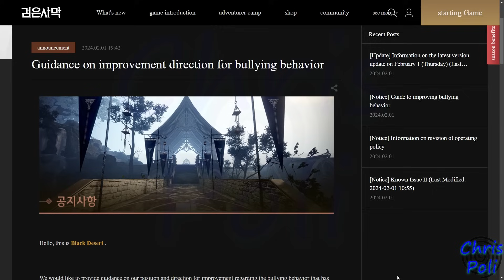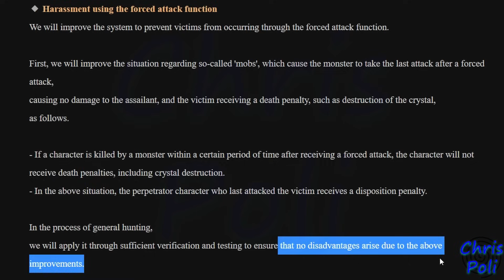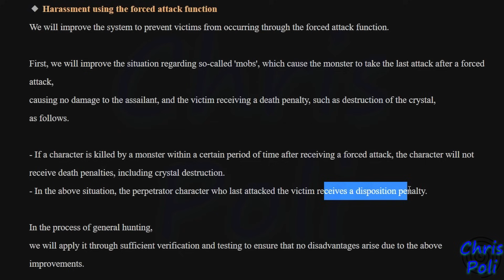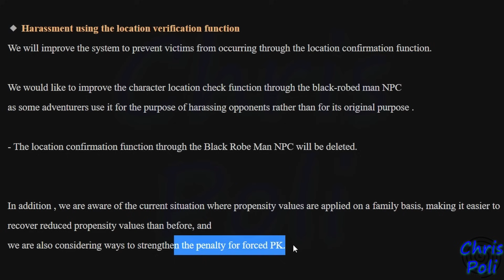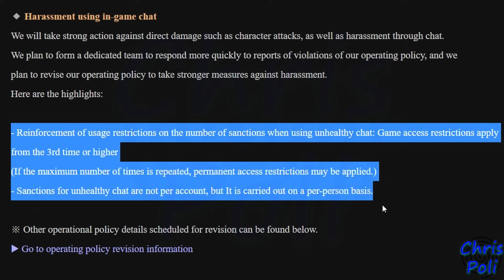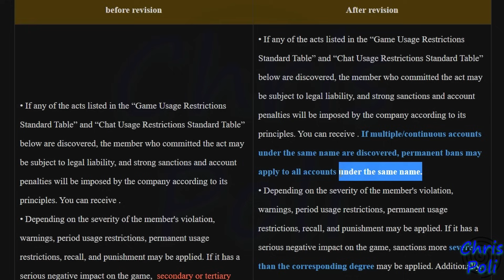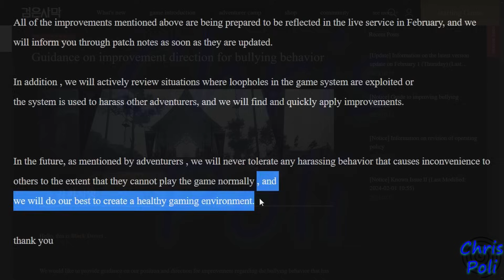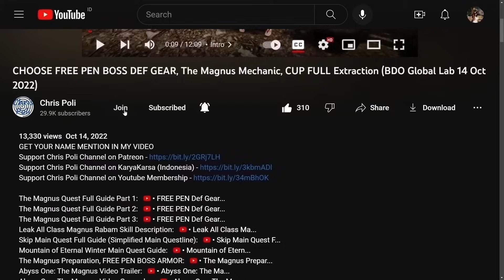Anti Harassment & Bullying New BDO System Update (Black Desert Online) BDO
Special Thanks To:
Gold Member:
  - DubyaDude
  - Doki
  - Angel
  - Aeyrton
  - Snoods
  - Xoren
  - Avrilka
  - EL Familia
  - Drunken BDO
  - Jeff
  - KingBroLy
Silver Member:
  - Pickles
  - Myle
Bronze Member:
  - Art Aizen
  - Leny_ sik
  - Matenga
  - Juan Salazar
In-Active Member:
  - BourbonCrow
  - JELLY
  - LegendzZ
  - Senmetsu
  - JimmySnakes
  - Bebu
  - Deathraki
  - DevilzSoull
  - Ofdimaelr
  - Dhoomasiani
  - iSmokejumper
  - ALD
  - Grosag
  - Cho Ttomate
  - SaniePeGard
  - Wammy
  - Havoc|Palag2
  - SorcShopTV
  - Illyananiko
  - Lana ♥ Linda
  - KiLLSTEAL
  - Devineblur
  - Nejc Tušek
  - Loafie
  - Ricky
  - Alexandre
  - Transatlanticize
  - Kesshouban
  - TokenR42
  - UNENDINGFEAR
  - Demonyte
  - BenNike
  - CripsGang
  - Isaac Nathanael
  - Choz
  - ThugWill Ch.
  - Homie
  - Jan-Andres Alvaro
  - KAIMANA
  - Zelusoz
  - Zacrue
  - RenegadesX
  - Clouty
  - MoonpieBDO
  - Humeri
  - MAGNUMSCHLONG
  - Henry
  - Populatus
  - SusuKentalManis
  - Dan L
  - Fandorin
  - Crowkshire
  - Firdaus
  - Tepan Gaming
  - GimontFindingGF
  - VIzsla
  - AghanimScepter
  - Remi-(AWJL)
  - Platinia
  - SkawColambia
  - Nawaf
  - SnikiBiki
  - Agis_II (NA Guild)
  - DavidJeonChuong
  - EdwardMaboLim
  - Trancestor
  - LickyCleanies
  - Soonuh
  - Puuf
  - Kinnsley
  - LeeChamp
  - Carlsenn
  - LazyLeader
  - MysticForest
  - ThePirateBeowolf
  - Charles
  - Henry
  - UpScale
  - Kenny
  - Preligrium
  - Lowch
  - Spartan (NA Guild)
  - Doughnuts
  - Ellion
  - Bumaru
  - CaptainSpock
  - Leon Muhkuh
  - Mansuru
  - Miuse
  - Ryusei
  - Mr Joiner
  - M. Owen
  - Deffmond
  - Pulv

Time Stamp:
00:00 Intro
00:12 Tips to Watch Any of Chris Poli's Video
00:34 Official Post from Korea Server Website
00:49 Reason for Update System
01:29 1st Harassment from Open PVP Feeding Player to Monster
02:41 Solution Plan for Feeding Player to Monster
03:28 Problem from Solution Plan
04:22 2nd Harassment from Searching Player Location
04:43 Black-Robed Man NPC Function
05:21 Trick to Not Being Tracked from Player
05:38 Solution for Harassment from Searching Player Location
06:00 Karma Penalty Buff
06:43 3rd Harassment from In-game Chat
07:17 Solution Plan for In-game Chat Harassment
08:33 WARNING For "Keyboard Warrior" Out There
09:10 Update Operational Policy on Korea Server
09:44 Some Important Line on New Operational Policy
11:19 Implementation for Other Region server?
11:32 New Rules Schedule Update on Korea Server
11:49 Future Plan from Pearl Abyss to Tackle Harassment & Bullying
12:22 Lets Discuss & Share your Thought & Experience on Video Comment
12:53 Special Thanks for Direct Support
13:21 Support Chris Poli Channel on Patreon/KaryaKarsa/Youtube Membership
14:02 Ending
14:22 Special Thanks for My Lahn Art by Arabella Elric